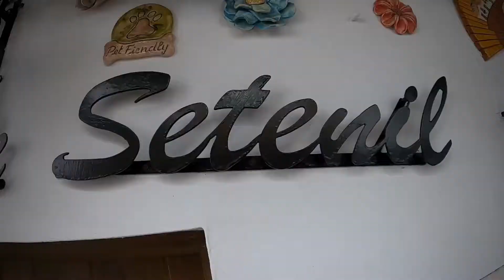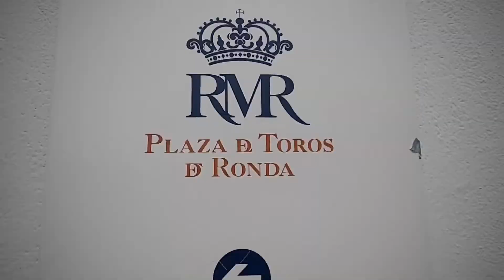Andaluzja, Urodziny Magdy, Setenil y Ronda